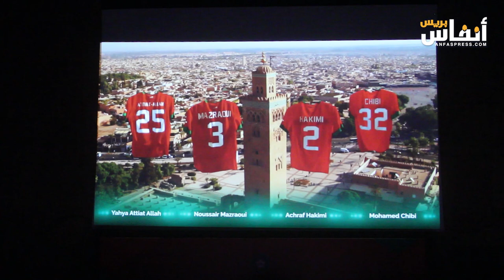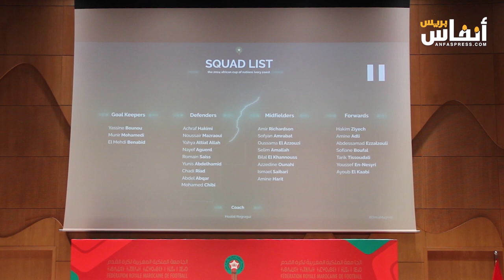قبل كأس إفريقيا.. تعرف على جديد لائحة وليد الركراكي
حسم الناخب الوطني وليد الركراكي اليوم الخميس 28 دجنبر 2023 في قائمة المنتخب الوطني المغربي النهائية التي ستشارك في نهائيات كأس إفريقيا للأمم الكوت ديفوار 2023.. تعرف على جديد اللائحة